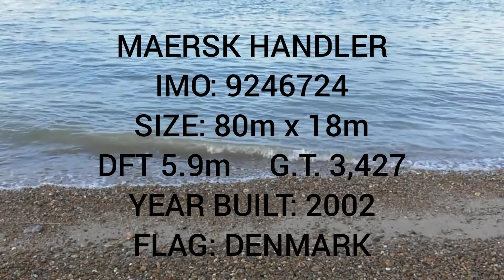(AHTS) MAERSK HANDLER arriving/departing the Port of Great Yarmouth 29/4/21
Anchor Handling/Tug Supply ship Maersk Handler arrives at the river port of Great Yarmouth after travelling from aberdeen.After a 3hr stop at the port she heads back out to sea.